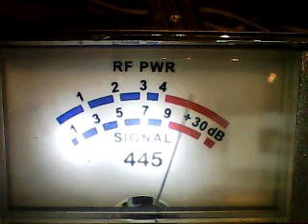CH 28 MORNING CUP OF JOE #2 * MotormouthMaul,Attitude,663,445,others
DX WED MORNING WESTYSIDE 1/25/23